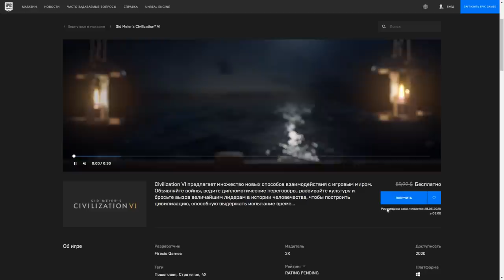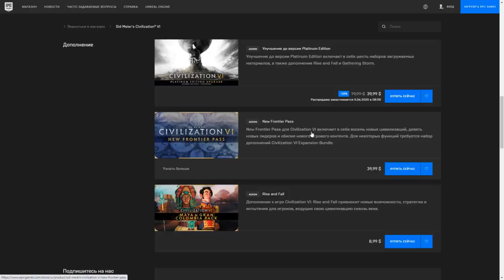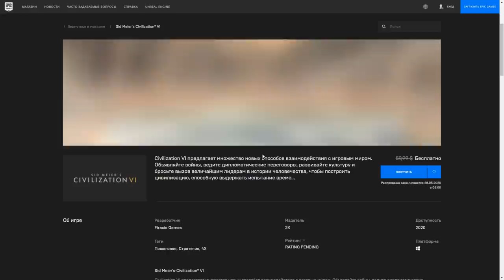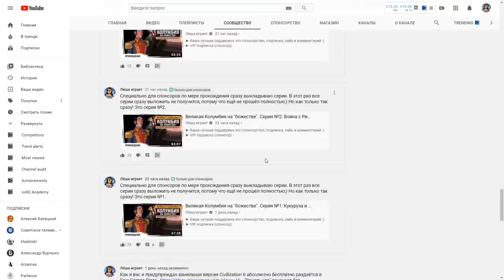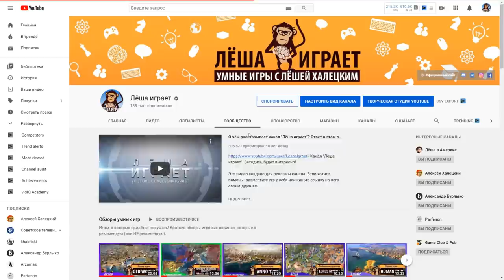Что добавили в свежем обновлении Sid Meier's Civilization VI